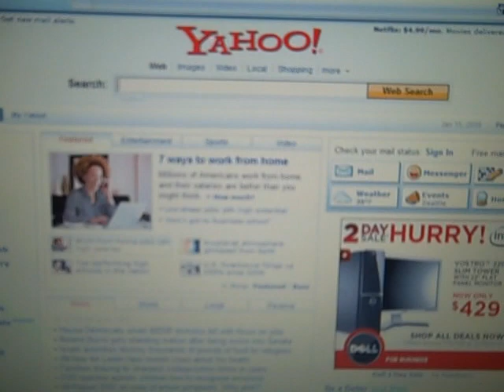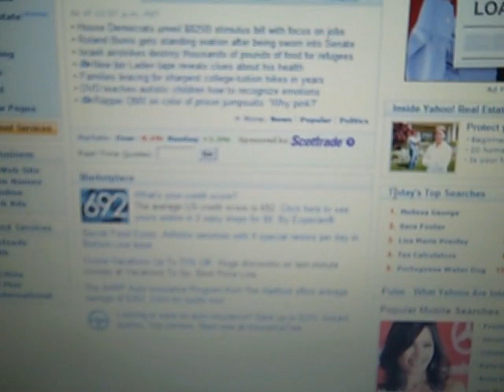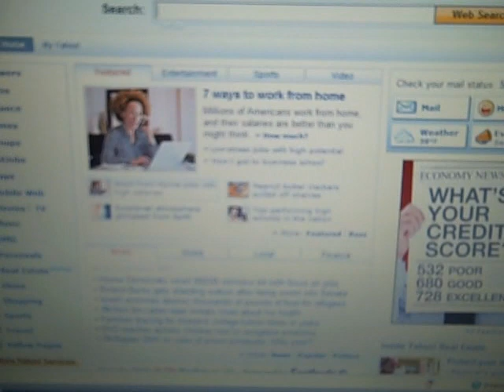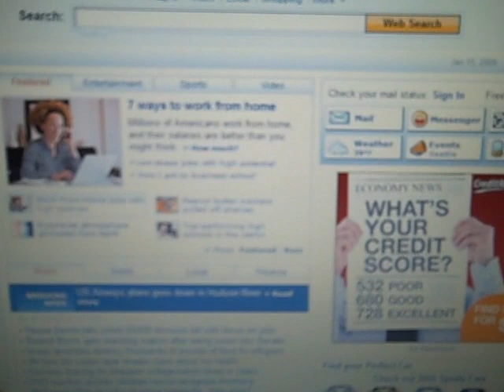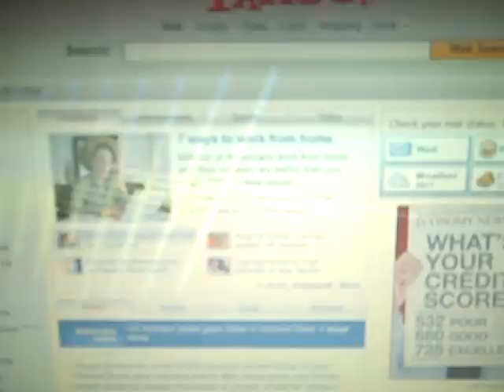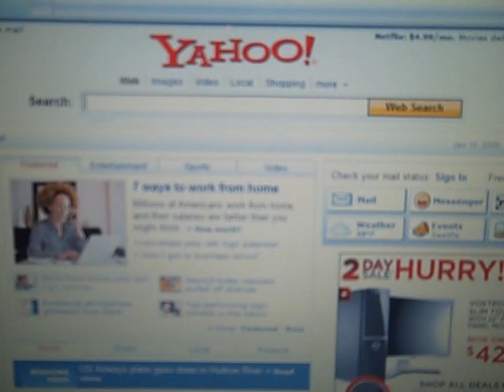Part 2 of FDNY Dispatch Radio Audio of Response to Ditching of USAirways Flight 1549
Part 2. I was listening to FDNY dispatch on Scan America when a 2nd alarm box was struck for a reported plane crash.   The filming is in real time, as it's happening.  It's not a film of the archive of the tape, which you can listen to at the following
This flight was scheduled to depart New York LaGuardia (LGA) at 1445 and to arrive in Charlotte (CLT) at 1650. A 10-60 is the FDNY code for a Major Emergency Response.  This includes plane crashes.  The standard 10-60 response is 8 Engines, 4 Ladders, 2 Rescues, 6 Battalion Chiefs, 2 Collapse Task Forces, 1 Tactical Rescue, 1 HazMat unit, the Field Comm unit, Squad 1, 2 Deputy Chiefs, and 1 Safety Battalion Chief.